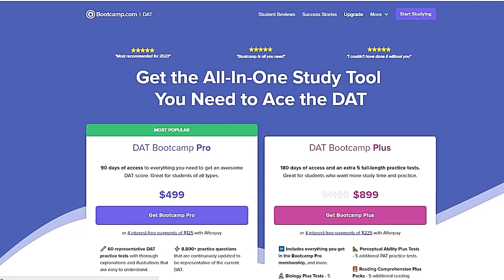[Use DEN10] DAT Bootcamp Promo Code , Discount, and Coupon Code 2024 - Free Giveaway Details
Rules:
 Every month we give a free test prep course of your choice (GRE, GMAT, SAT, ACT, DAT, LSAT, MCAT )for up to $599 for one lucky winner.
To participate in our free giveaway, follow these steps:
2)Like one of our videos by hitting the 👍 button.
3)Comment on one of our videos. One comment per video per month.
And if you want to enter multiple times, go ahead!

Video Chapters
0:00 Intro
0:20 Coupon
1:10 Giveaway announcement
2:05 Is Bootcamp Best for You?
2:45 Course options
3:10 Conclusion